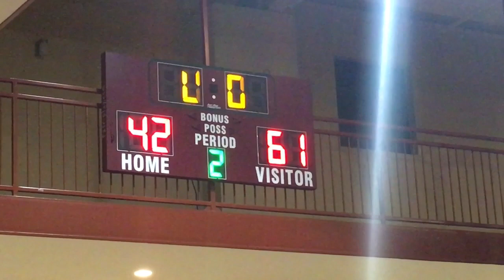Clutch 7th vs Hunter 20190308